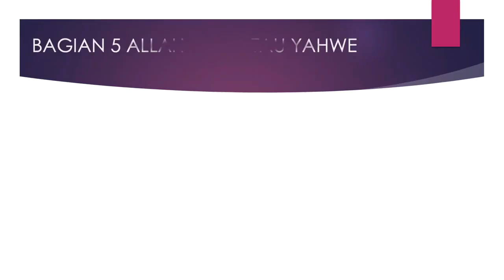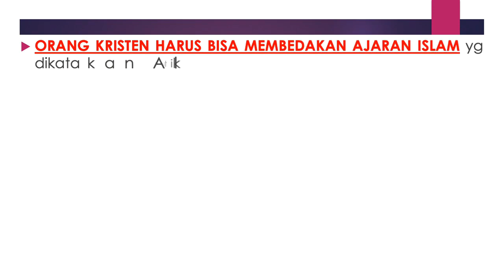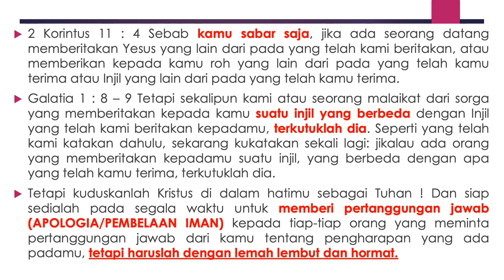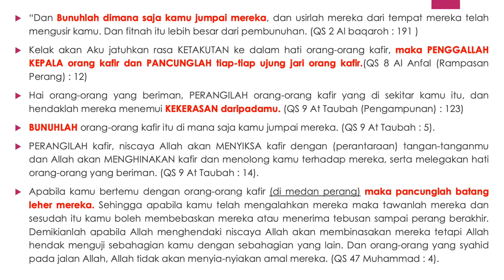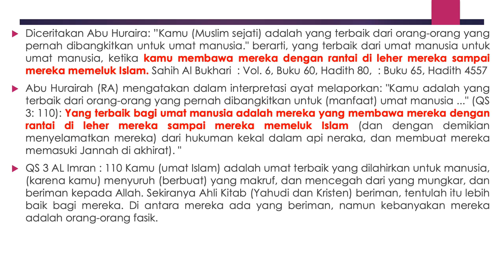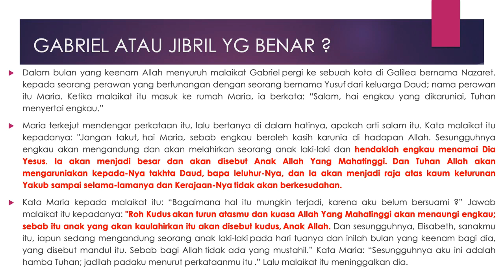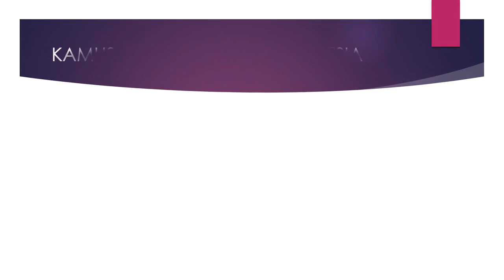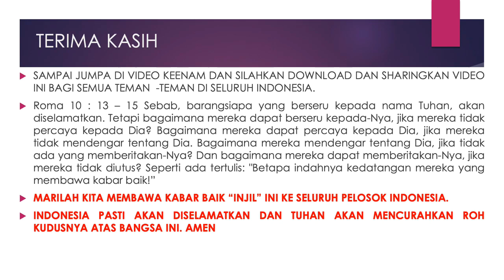1. PERBEDAAN MENDASAR ANTARA ALLAH DAN YHWH - MENJAWAB POLEMIKUS YANG KLAIN YHWH ADALAH ALLAH SWT